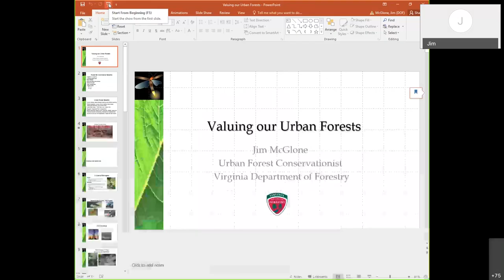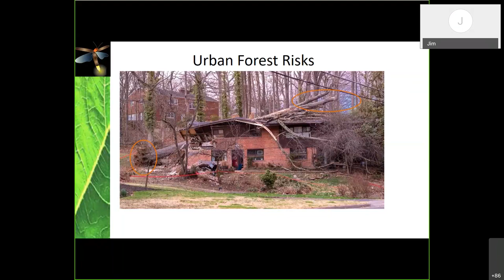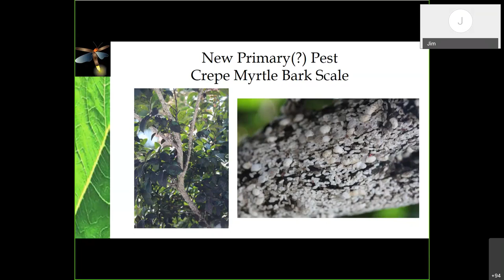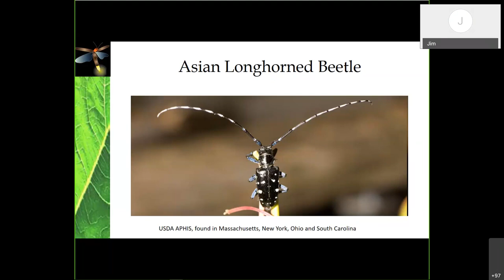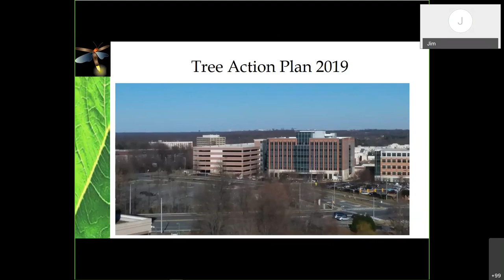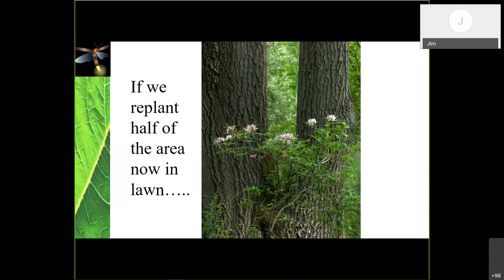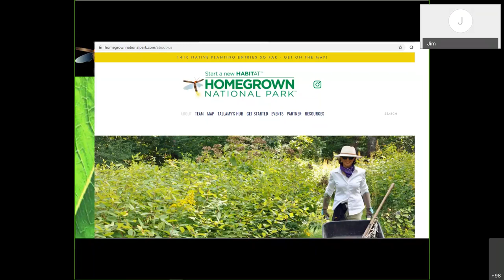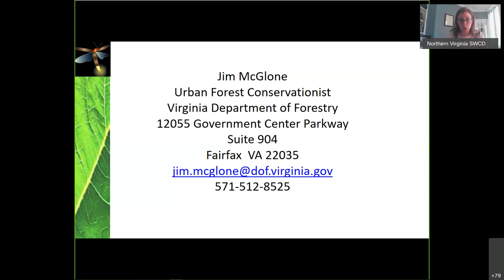Valuing Our Urban Forests - January 2021 Green Breakfast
Dr. Jim McGlone, Urban Forest Conservationist with the Virginia Department of Forestry shared an overview of new climate and pest stressors to our urban forests and the updated Fairfax County Tree Action Plan.